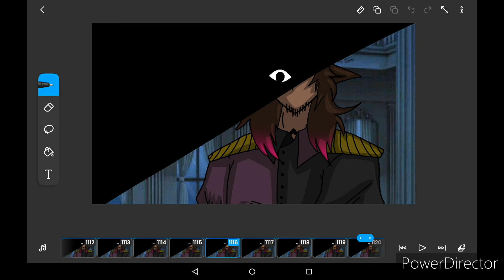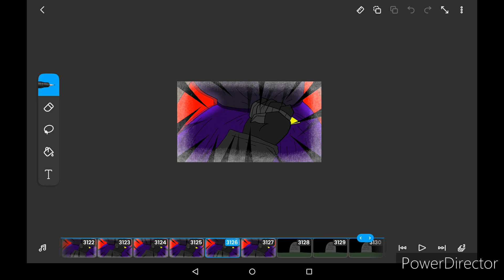TC episode 7 spoilers | Three Criminals | READ DESCRIPTION PLS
Working on the episode and will contain a lot of warnings for other poeple who are below the age of 13+. This episode might be shorter than the last episode 6. Because it might be shorter is because I might not be able to finish the animation because of how laggy the device I'm on and also work.

Although I want to make it longer but the last time it was 24 minutes and it took about 5 or 4 hours to upload the whole video which made it super difficult because of my bad wifi service and i don't really think it I turned off my device while a video is uploading will be a good idea. If I do then it would refresh the page and the video won't be uploaded correctly.

New characters will be added. The main character video I made had a bit of misunderstanding. The character Jeam was supposed to be named Jin. I was supposed to add the original Jeam in the video but I ran into some problems with the drawing and deleted the drawing. Ibis paint had to be updated and a lot of drawings were deleted I'm very sorry for the confusion @NJMHasan .

New characters that are added will be:
Jin
The Vather
Blitz
SarahSarah
Kiki
Violet/female version of The Vather.
And more that I can't tell you all yet.
I'm still animating the episode that I am not half way done yet and I STILL need to plan what the episode is about and after making the plan I have to write down the whole story and would probably take about 5 days to write it down.
Another problem is that some music I will use might be restricted to some country's which could be a problem.